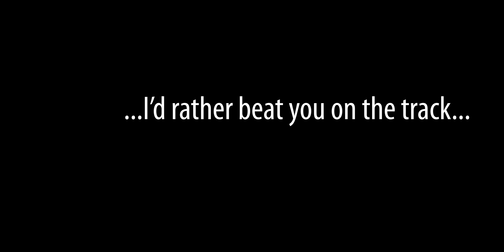VIDEO: Racing, a family pastime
Watch for photographer Drew Nash's story online at Magicvalley.com Oct. 11 and in print Oct. 14. Video provided by Mitch Pehrson.